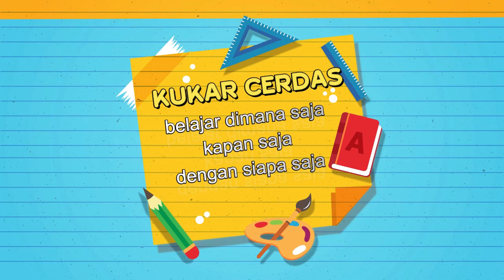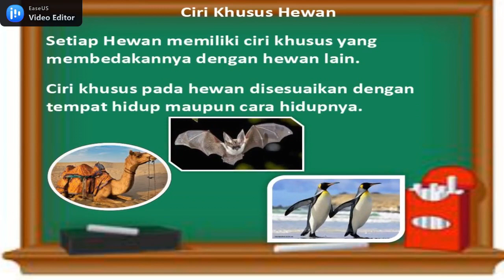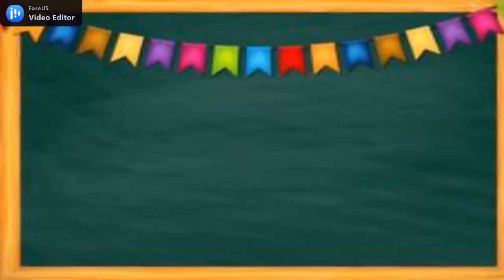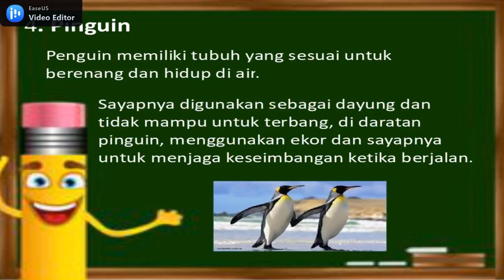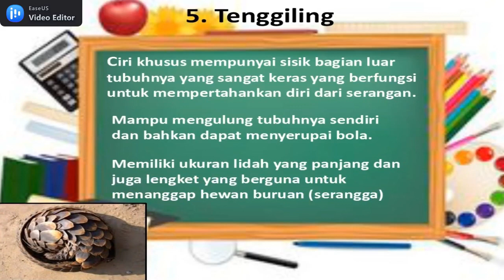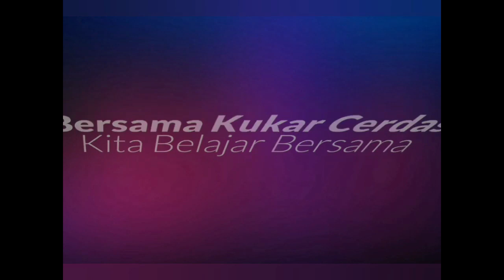KELAS VI - TEMA 2 - SUBTEMA 2 | IPA "CIRI-CIRI KHUSUS PADA HEWAN"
CICIK NOVITA, S.Pd
SDN 025 TENGGARONG - KUTAI KARTANEGARA